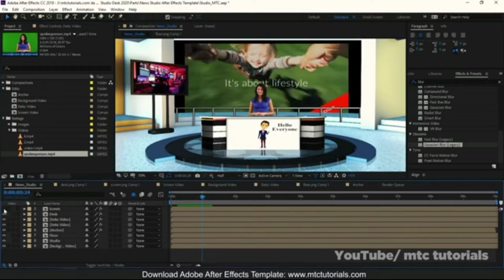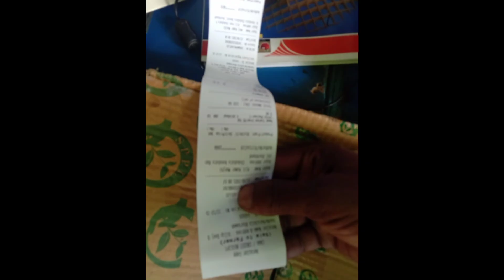जैन मंदिर नवाडीह